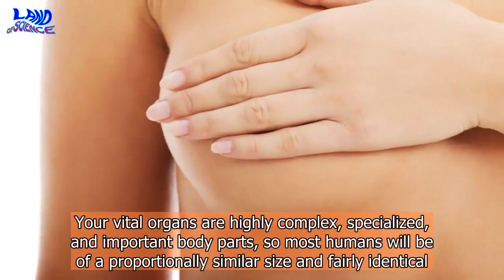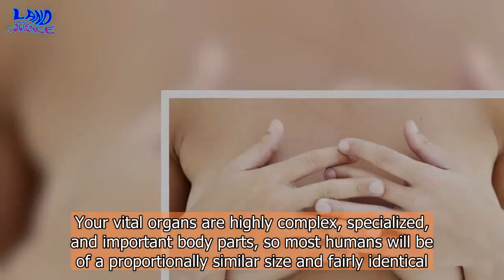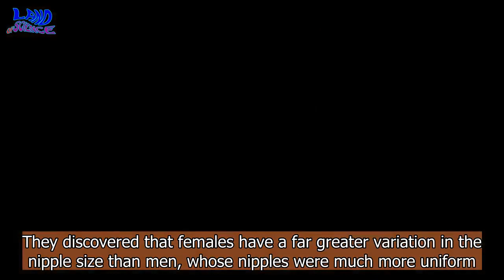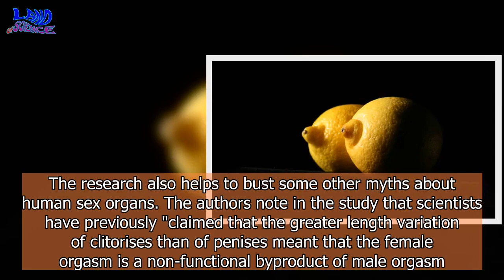Female Nipples Debunk A Huge Assumption Of Evolutionary Biology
Nipples often give evolutionary biologists a hard time. Yes, there's the whole “why do males have nipples?” question, but even female nipples pose some big questions. Nipples come in all shapes, sizes, types, and colors. However, according to a new study published in the journal Adaptive Human Behavior and Physiology, this bold display of diversity could actually question a lot about what we know about human evolution. One of the big assumptions of evolutionary biology is that low variety in the size of biological features shows they have a very specific purpose or are the result of strong evolutionary selection. Your vital organs are highly complex, specialized, and important body parts, so most humans will be of a proportionally similar size and fairly identical. On the other hand, the theory goes that highly variable features result from a weak evolutionary selection and aren't as functional or necessary. However, by measuring the nipples of 63 undergraduate students, researchers from the University of Queensland in Australia have discovered that this is not always true. During the measurements, other factors like bust circumference, body mass, height, and room temperature were also accounted for. Female nipples are used in breastfeeding, so they have a very clear biological function. In theory, this would be mean that female nipples should have a fairly consistent shape and size, but that’s definitely not the case. They discovered that females have a far greater variation in the nipple size than men, whose nipples were much more uniform. “We found that female nipples were significantly more variable than male nipples,” lead study author Ashleigh Kelly, PhD, said in a statement. “Female nipples are functional as they are used in breastfeeding. Therefore, the finding that females’ nipples are high variable discredits previous studies that indicate variation in a specific feature indicates a lack of functionality. ”As a side note, they also found that male nipples were also found to be an average of 36 percent smaller than female nipples. The research also helps to bust some other myths about human sex organs. The authors note in the study that scientists have previously "claimed that the greater length variation of clitorises than of penises meant that the female orgasm is a non-functional byproduct of male orgasm. "In essence, some older studies have argued that the clitoris is merely an "evolutionary glitch", a vestigial penis that has no purpose for women, as shown by the fact they can vary in shape, size, color, etc. However, this new nippley evidence shows that that idea is hogwash. "This evidence can now be disregarded," the researchers boldly conclude. Anyway, you’re probably still wondering why the hell males have nipples. Well, that’s a very good question.